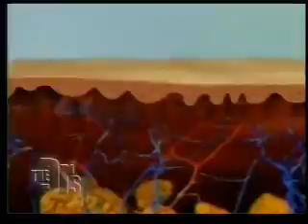Accent XL featured on The Doctors